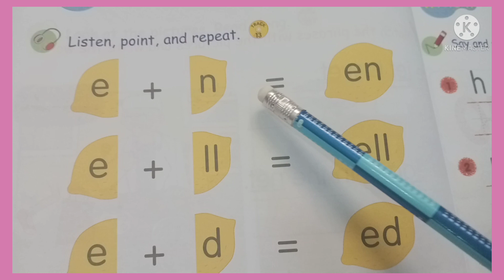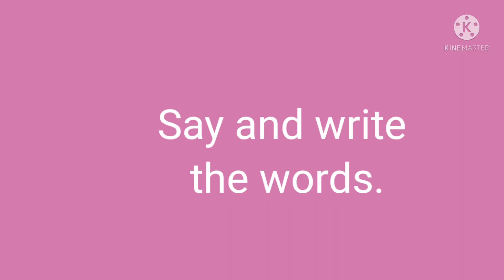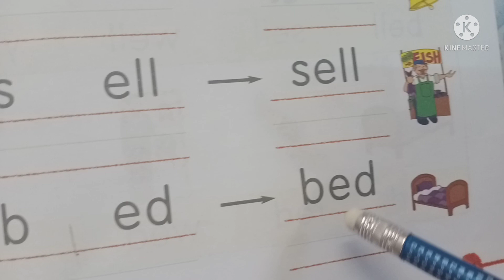Unit 4 New Sounds